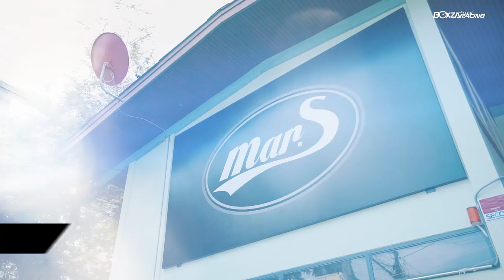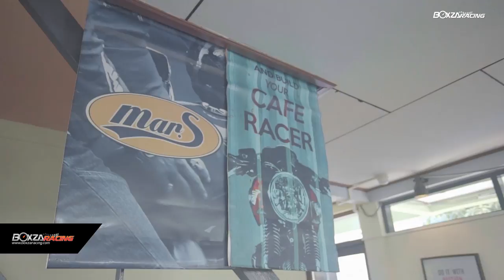Johnza พาซิ่ง Ep.26 ควบ Moto Guzzi V7 ll Stone สู่สำนักคัสตอมระดับแนวหน้านามว่า MAR.S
รายละเอียดเพิ่มเติมรวมไปถึงรูปภาพสวยๆ สามารติดตามต่อได้ที่

 ในครั้งนี้ ผมยังคงเดินทางมายังการาจแห่งนี้ด้วย Moto Guzzi V7 ll Stone รถมอเตอร์ไซค์คันเก่งสัญชาติอิตาเลี่ยน ที่บ่งบอกถึงสไตล์ที่เป็นเอกลักษณ์เฉพาะตัว ด้วยรูปทรงที่สวยงามตามแบบฉบับของรถคลาสสิคที่มีประวัติยาวนานกว่า 95 ปี รวมถึงเครื่องยนต์ที่เป็นเอกลักษณ์เฉพาะตัว ด้วยเครื่อง V Twin แบบวางตามยาว รวมถึงเพลาขับที่ให้ความสะดวกสบายตลอดอายุการใช้งานจริงๆ ซึ่งเทปนี้จะเป็นเรื่องราวของร้าน แนวทางการคัสต้อมที่น่าสนใจสำหรับ Moto Guzzi  และเรื่องราวดีๆ สำหรับคอคัสต้อม พร้อมภาพสวยๆ ที่จะทำให้คุณมีความรู้สึกอยากจะนำเอารถสวยๆ มาทำให้สวยมากขึ้นอย่างแน่นอน โดยเฉพาะ Moto Guzzi V7 ll Stone คันนี้